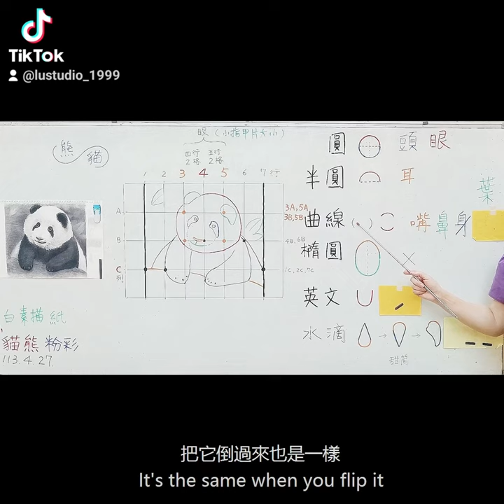小貓熊炭筆竅門 Panda Charcoal Tips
小貓熊炭筆竅門
Panda Charcoal Tips

點選連結至報名表與各社群：
下課時，小學生仰著臉露出期待神情拉著呂玲老師問：
「我明天還可以來上課嗎？」
呂老師滿心歡喜感謝學生喜歡我們設計的課程。
20年來呂玲畫室培育了許多年輕藝術家和設計師，
更透過繪畫與許多朋友知心交流！